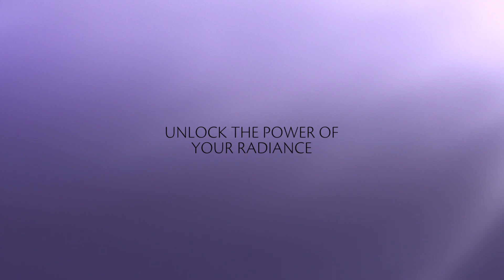SOIN SYNACTIF | CLÉ DE PEAU BEAUTÉ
A sublime experience

Unique spa rituals incorporating Synactif – the premier skincare series from Clé de Peau Beauté.
Sublime experiences of purification, beauty regeneration and transcendence.
Achieve a higher state of radiance and a sculpted, luminous look.

Specialized devices
Devices for deep-cleansing, hot and cold therapy, and stimulating microcurrent complement the holistic with advanced science.

Specialst massage technqiues
Custom-created for Soin Synactif, massage techniques focus on releasing lymph nodes, relaxation and facial sculpting.